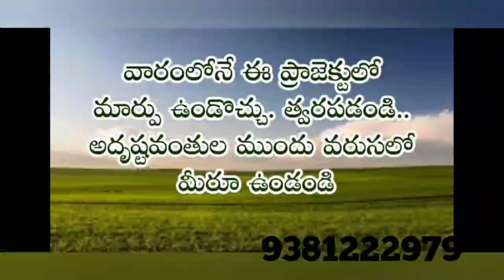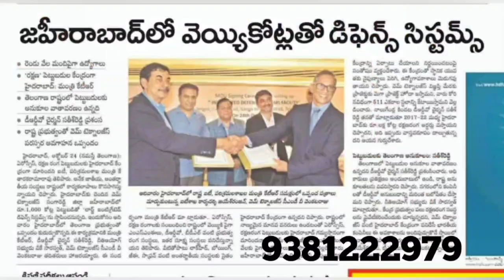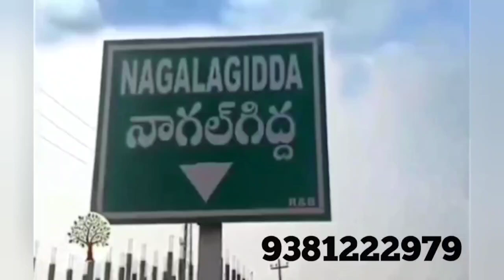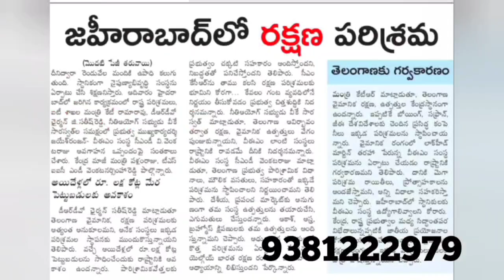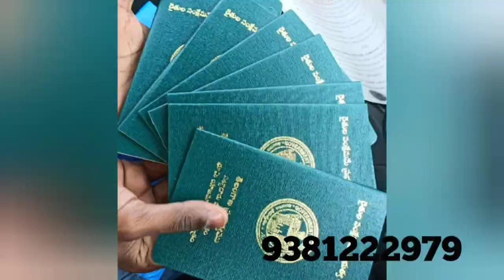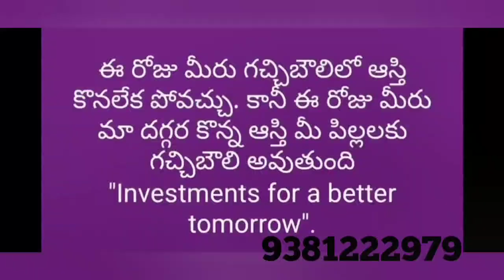3 లక్షలకే ఫార్మ్ లాండ్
605 SQY @6L only

303 SQY @3L only

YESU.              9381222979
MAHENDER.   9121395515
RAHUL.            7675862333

OR

PRELAUNCH OFFER
*PRE BOOKING STARTED
*HURRY UP

‌ Carona టైంలో కూడా కస్టమర్లు సరైన మార్గం చూపించిన సంస్థ Neemsboro.ఏ రాష్ట్రంలో లేని విధంగా తక్కువ ధరకు వినియోగదారులకు అందించిన ఏకైక సంస్థ. మెదక్ జిల్లా నారాయణఖేడ్ ఎనిమిది వందల విస్తీర్ణంలో కేవలం రెండు నెలల్లోనే హాట్ కేకుల్లా అమ్ముడుపోయాయి అంటే అర్థం అవుతుంది ఆ సంస్థ కస్టమర్లకు ఎంత మేలు చేసిందో .303 గజాల స్థలం కేవలం 3 లక్షలకు అందించిన మనసున్న సంస్థ Neemsboro. కేవలం లాభాపేక్షతో కాకుండా నమ్ముకున్న కస్టమర్లకు నాణ్యమైన అందించాలనే సదుద్దేశంతో చేసిన ప్రయత్నం సఫలమైంది. రెండు నెలల్లో 800 ఎకరాలు Farmland అమ్మేసి  రికార్డు సృష్టించింది. ప్రాజెక్టు క్లోజ్ చేసింది .కాస్ట్ కాస్ట్ రేట్ కస్టమర్లు అందించేందుకు సిద్ధంగా ఉంది మా సంస్థ ఈ అవకాశాన్ని సద్వినియోగం చేసుకోండి. లాభాల బాటలో ప్రయాణించండి. ఆ అదృష్టాన్ని మీ సొంతం చేసుకోండి. గత ప్రాజెక్టు మాధురి నెల రెండు నెలలు దాకా వెయిట్ చేస్తే 8 లక్షలకు చేరుకునే అవకాశం ఉంది. త్వరపడండి .మీ కళ్లెదుట కనిపించే అదృష్టం దూరం చేసుకోకండి NEEMSBORO కుటుంబంలో సభ్యులు కండి కస్టమర్ల అభివృద్ధి ధ్యేయం NEEMSBORO అని మరో సగర్వంగా  చెప్తున్నాం

30 SHREE GANDAM
20 MALABAR NEEM PLANTS

SPOT REGISTRATION

 *LOCATION HIGHLIGHTS*

                3 km from Narayankhed
                20 km from NIMZ

జహీరబాద్ NIMZ ని పరిశీలించిన TRITON EV ప్రతినిధులు
లింక్

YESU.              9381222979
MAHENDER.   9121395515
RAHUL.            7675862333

OR